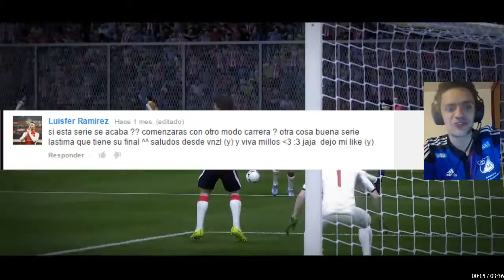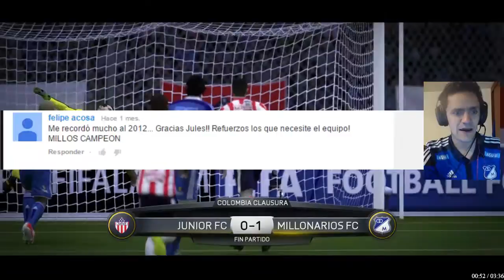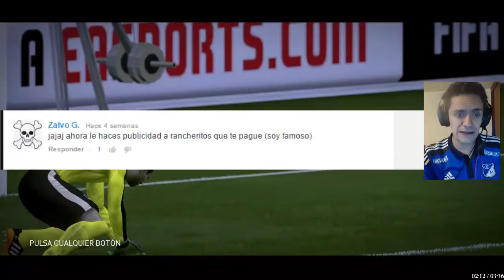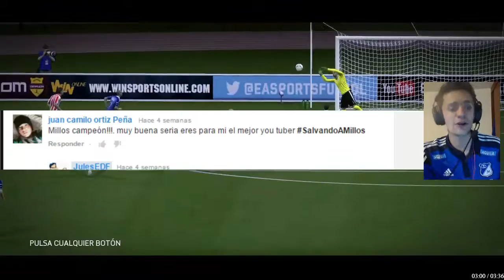Salvando a Millos S02E01 - Analizando nuevas contrataciones y debut contra Junior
Volvio SalvandoAMillos!!!

NO TE PIERDAS OTRAS SERIES!

Soy JulesEDF, tambien conocido como JulesRogerson

Dale 'manito arriba' que no enriquece ni enpobrece a nadie

Estas leyendo esto? comenta "JUlesEDF me lei todo!"